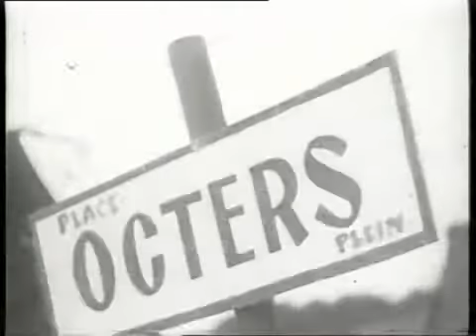Fragment Arbeiders in feest